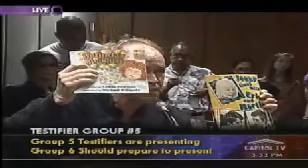Hawaii SB1 Testimonies B 10 28 13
These are the public testimonies of several hundreds of Hawaii Citizens that were given in relation to the support/disapproval of the bill SB1. SB1 is a bill that would allow same sex marriage in the state of Hawaii with essentially full benefits.

I don't personally own rights to this content. It is public information that was aired and recorded for public record.